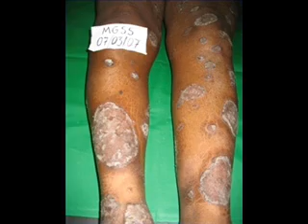UNIPAC mostra curas pela Autohemoterapia - MULTIPLE LANGUAGES CC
Mestre Telma Geovanini UNIPAC - JUIZ DE FORA MG, em avaliação de pacientes que fizeram parte do Grupo de Pesquisas sobre a Autohemoterapia.

Master Telma Geovanini UNIPAC - JUIZ DE FORA - Brazil. Evaluation of patients who participated in the Research Group about the Autohemoterapia.

This video has MULTIPLE LANGAGUES CC of YouTube.

Auto-hemoterapia - Autohemoterapia

Auto-hemotherapy - Autohemotherapy

Auto-haemotherapy - Autohaemotherapy

on channel, look for the list: MULTIPLE LANGUAGES

See Blog with Google Translator